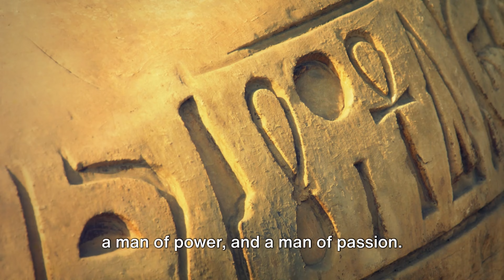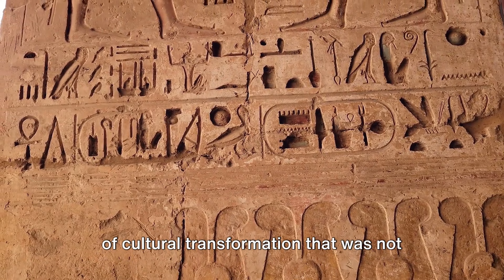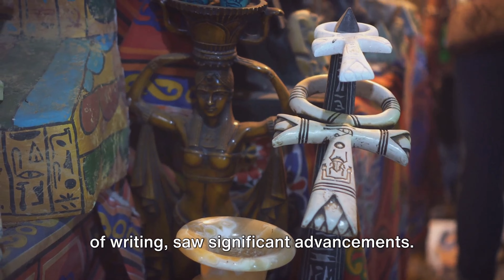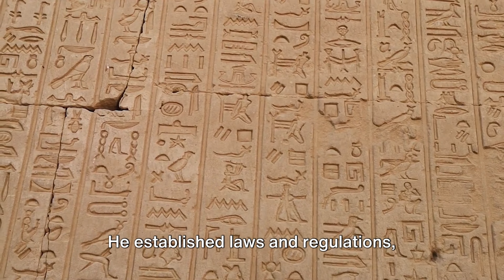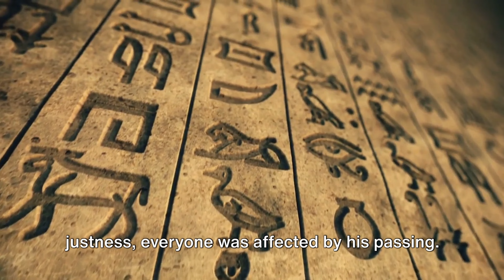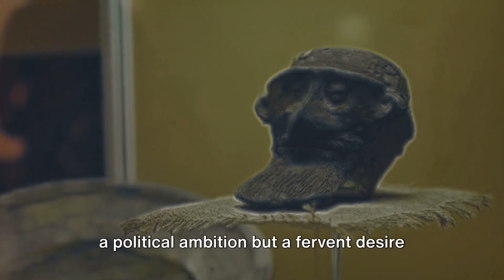King Narmer Uncovered: The Founding Pharaoh of Ancient Egypt's First Dynasty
"Embark on a historical journey with our latest video, 'King Narmer Uncovered: The Founding Pharaoh of Ancient Egypt's First Dynasty.'
This video delves into the life and legacy of one of ancient Egypt's most influential figures, King Narmer, often credited with unifying Upper and Lower Egypt and laying the foundations for the country's incredible dynastic period. Ideal for history buffs, Egyptology enthusiasts, and anyone fascinated by the ancient world, this video promises to enlighten and entertain.

Our comprehensive documentary-style video covers every aspect of King Narmer's life. From his mysterious origins to his legendary unification of Egypt, we explore the myths and facts surrounding this iconic ruler. The video features expert interviews, stunning reenactments, and detailed analyses of artifacts like the famous Narmer Palette, providing a vivid picture of Narmer's reign and his impact on subsequent generations.

We dive deep into Narmer's military campaigns, political strategies, and cultural contributions. Discover how he navigated the complex landscape of ancient Egyptian politics to emerge as a unifying force. Learn about the symbols and iconography associated with Narmer, and how they reflect the era's religious and cultural beliefs.

Our video brings ancient Egypt to life with high-quality graphics, animations, and captivating narration. We transport viewers back in time, offering a glimpse into the daily life, architectural marvels, and societal structures of Narmer's Egypt.

Whether you're a student, educator, or history enthusiast, this video serves as an invaluable resource. It provides a balanced perspective, combining archaeological findings with historical interpretations to present a well-rounded view of King Narmer's reign.

Your engagement helps us bring more such enriching content to you. Drop your thoughts and questions in the comments below!

For those eager to delve deeper, we've included links to related articles, books, and online resources in the video description.